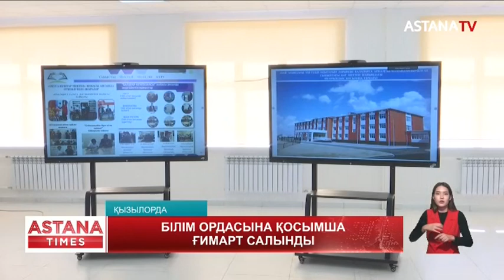Орын тапшылығын жою мақсатында мектептерге қосымша ғимарат салынды